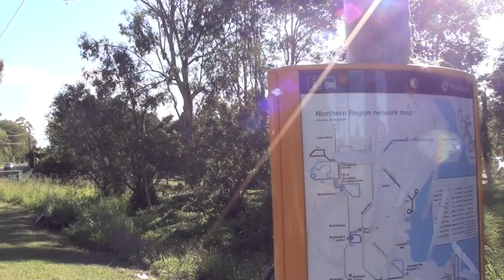KPB101 30 Second Film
Emily Sinclair

18 year old James is very materialistic. He buys a new pair of sunglasses every week and casts the old ones aside like rubbish, this comes back to haunt him. The film opens with James getting into his car, casting his old sunglasses into the pile of others, and takes his shiny new Aviators out of a carry bag. The scene changes to James on his way to the bus stop in the afternoon. At first, James doesn't notice that all his old sunglasses are hanging on fence posts, poles and trees. When James spots them, he is confused and quickly walks away, he notices more and starts to walk faster. He reaches the bus stop and on the timetable sits an arrow of sunglasses pointing upward, towards his most recently disposed pair. James looks around trying to spot the culprit of this mysterious act and runs off. His path is blocked by a line of glasses that he quickly avoids, followed by the film ending on a handheld shot of James retreating into the distance.